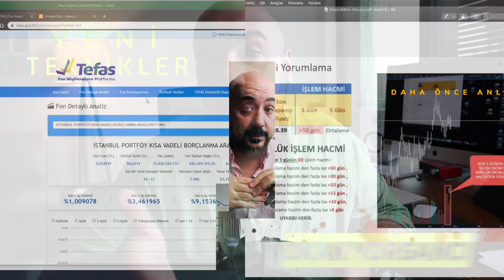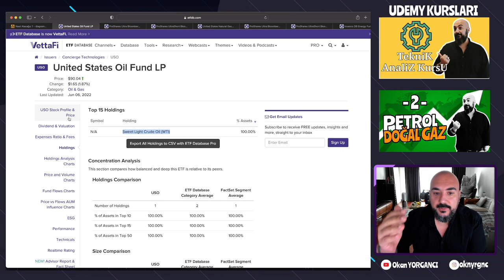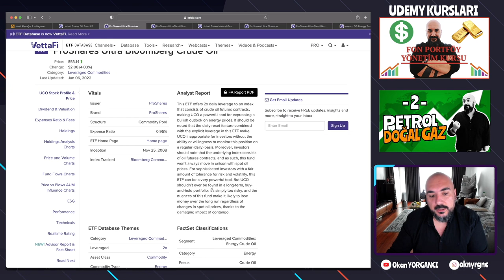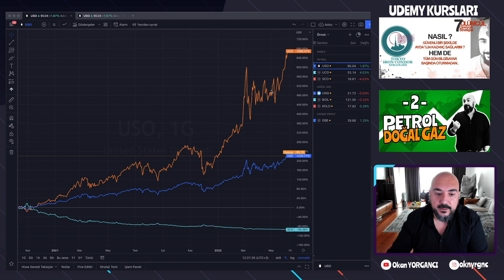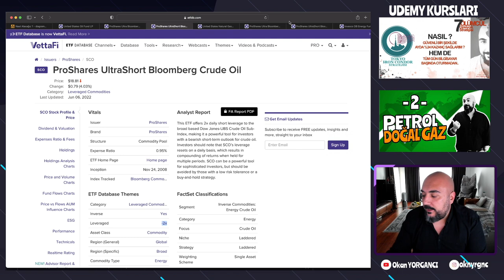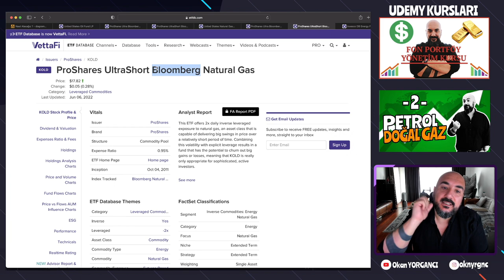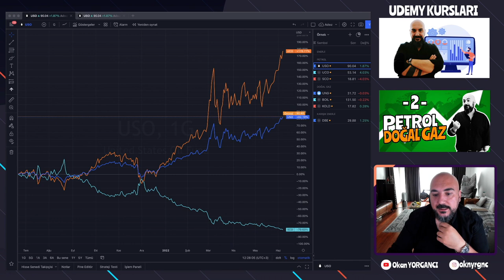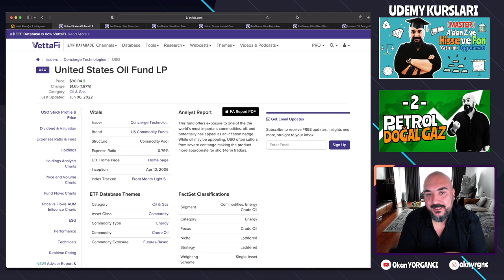DOLAR KAZANMA SANATI - 2 (Petrol , Doğalgaz , Enerji ETF leri )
petrol enerji midas ETF'ler Yatırım Fonları. Dolar - Altın - Bist - Kripto - Amerika - Gümüş - Yatırım - Petrol - Doğalgaz ETF leri

7 Ölümcül Opsiyon Stratejisi Kurs Serisi :

Opsiyonlar - 1 Orta Vade İşlemler İçin 6 Opsiyon Stratejisi
Long Call , Bull Call , Bear Call , Long Put , Bear Put , Bull Put Options Stratejileri

Opsiyonlar - 2 ETF ler ile Tüm Dünya'ya Yatırım Yapmak.
ETF nedir ?,ETF ler için doğru opsiyon stratejileri Sektörel Bazda Piyasa Döngüsü

Opsiyonlar - 3 Aylık Getiri İçin Opsiyon Stratejisi
Iron Condor Opsiyon Stratejisini En Doğru Şekilde Kullanmayı Öğreneceğiz.

Opsiyonlar - 4 Earnings /Bilanço Dönemi Opsiyon Stratejileri
Bilanço Öncesi ve Bilanço Günü için iki farklı Opsiyon stratejisi öğreneceğiz

Opsiyonlar - 5 Hem Yükseliş Hem Düşüş Hareketinden Kar etmek
3 farklı Hedge Opsiyon Stratejisi Öğreneceğiz.BEAR/BULL PUT-STRADDLE/STRANGLE-BULL/BEAR CALL

Opsiyonlar - 6  ( Opsiyonlar ile Haftalık Maksimum Getiri )
Diagonal/Double Diagonal - Calendar/Double Calendar İle Max. Kar Sağlamak